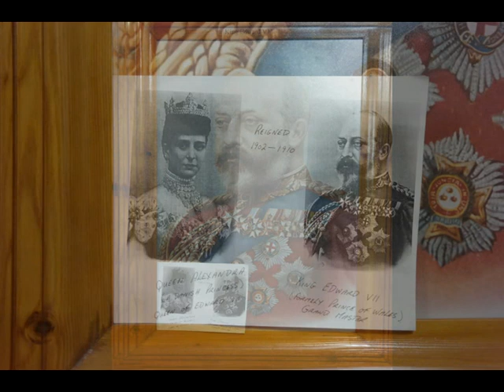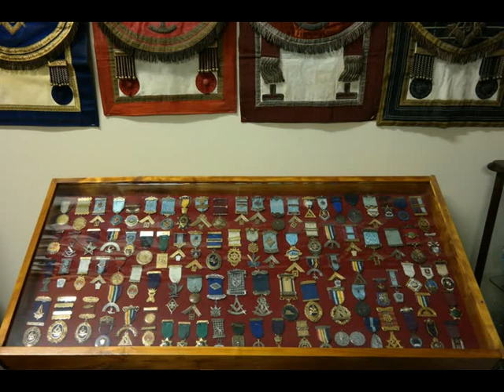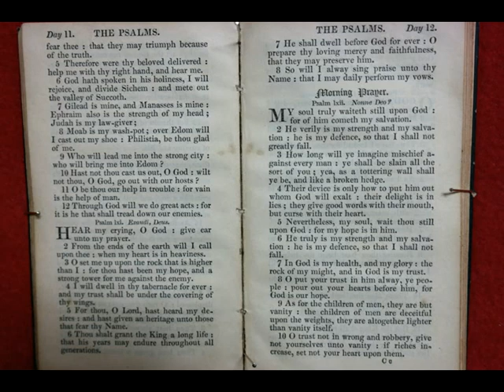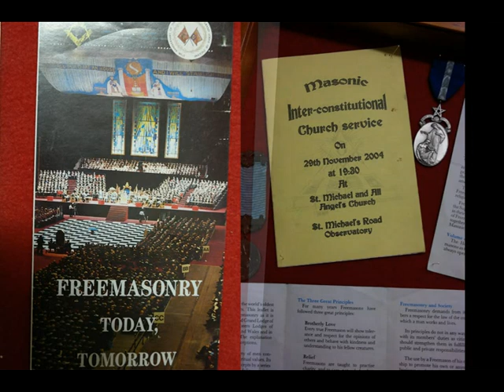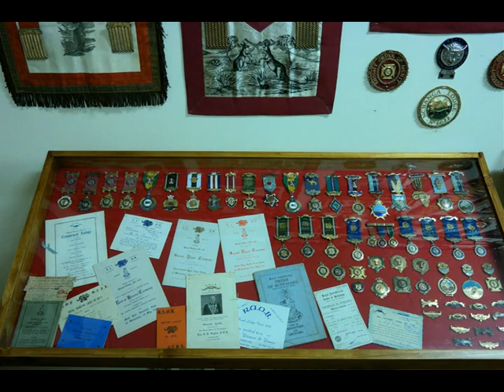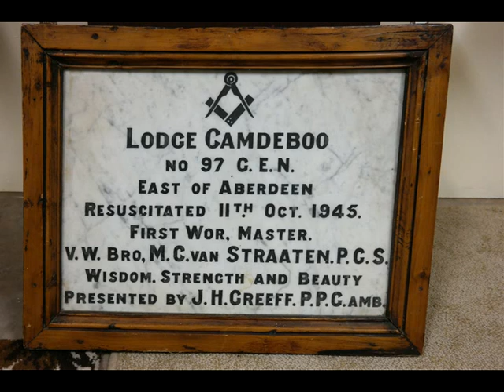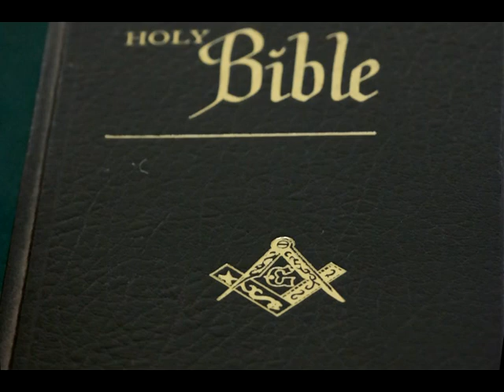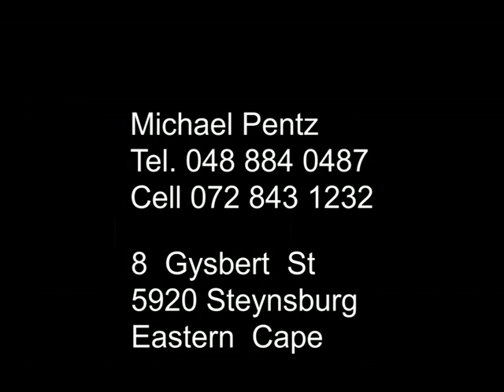MASONIC MUSEUM STEYNSBURG -MICHAEL PENTZ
A large collection of dress and other memorabilia